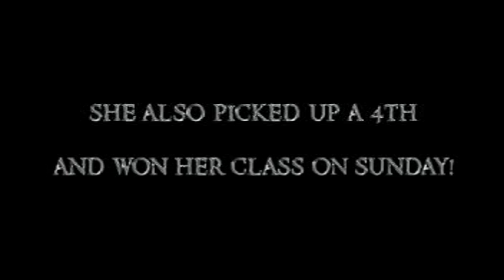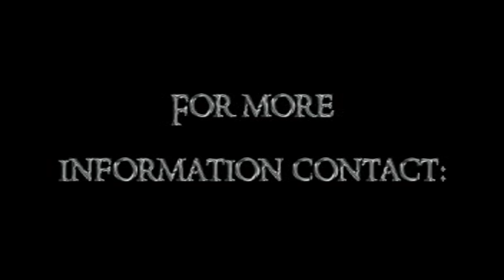Winning Hunter/Jumper Pony - Evita Blue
EVITA BLUE (North Forks New Briton x Heritage Hall's Custom Maid)

Top of the line medium (13.2HH), 2002 grey Welsh mare offered for sale. She is a lot of fun to ride and a great pony for a child with riding experience. Very honest and always wants to please. Versatile, athletic, and competitive in every discipline she has been shown in. Lightly shown in dressage.

She competed in the 0.75 jumpers (first time competing over fences) during the Rocky Mountain Classic I & brought home many ribbons including a First -- beating many warmbloods!

She competed in the Short/Long Stirrup Hunters (first time competing in hunters) during the Rocky Mountain Classic III & and brought home another First!

This pony has pinned in everything she has competed in! Don't miss out!

Very eye-catching & would be an excellent addition to any show barn. Current passport and utd on all vaccinations. Loads/clips/bathes & stands for the vet & farrier like a dream!

Located in the Calgary area.

Photo credit: Dressage photo by Briarwood Photography